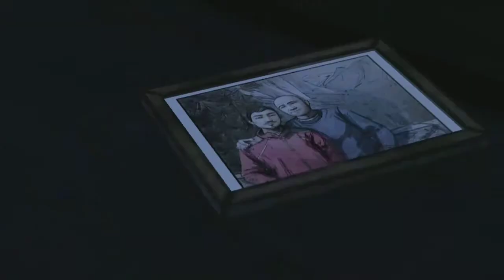THE WALKING DEAD SEASON 2 [E02❘07] - Der große Feind ★ Let's Play Walking Dead [GER]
► The Walking Dead [E02❘07]